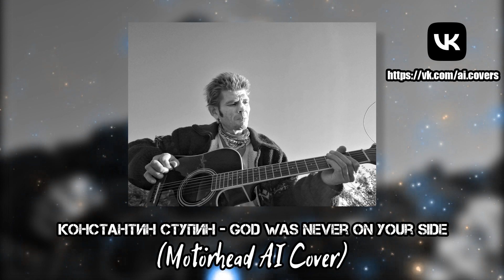Константин Ступин - God Was Never on Your Side (Motörhead AI Cover)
Оригинальный трек: Motörhead - God Was Never on Your Side

Добровольная поддержка канала:
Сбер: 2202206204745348